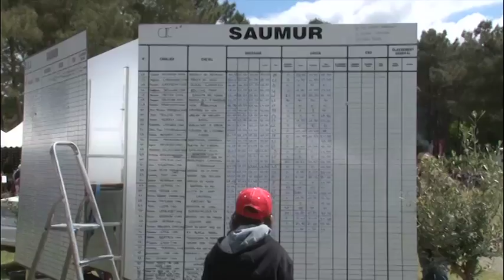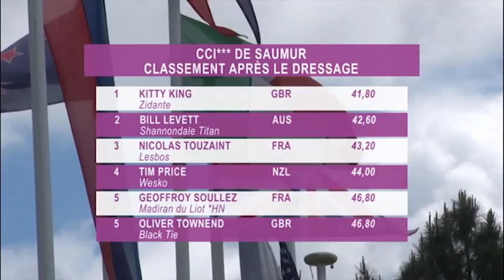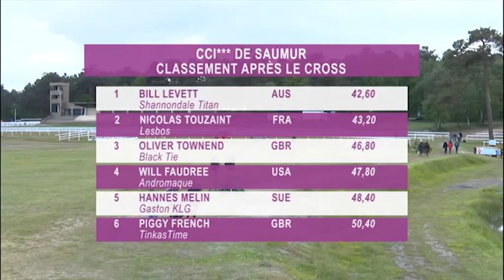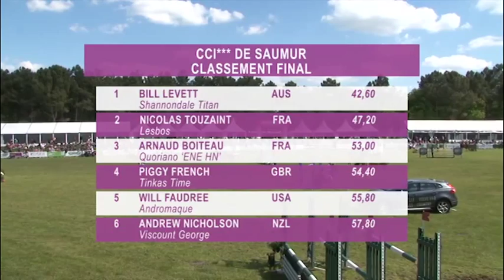Saumur Complet, CCI2* et 3* de Saumur 2013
Saumur Complet 2013, compétition internationale de concours complet, 2 et 3 étoiles, sur l'hippodrome de Verrie, Saumur.
Cavadeos.com - L'Eperon - Sports Equestres